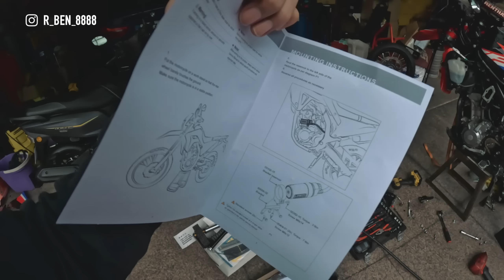歐老師上車！CRF300最後一塊拼圖完成 / VLOG111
OHLINS泰山店FB

使用器材
Sony A7c
Insta360oneRS